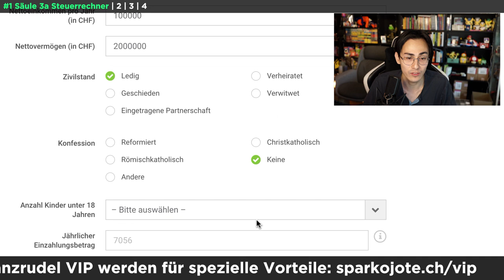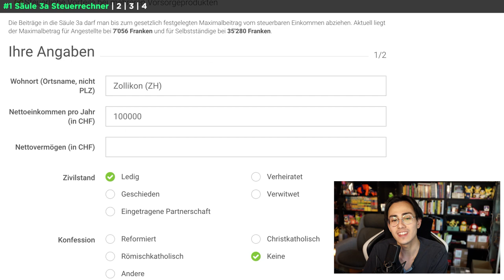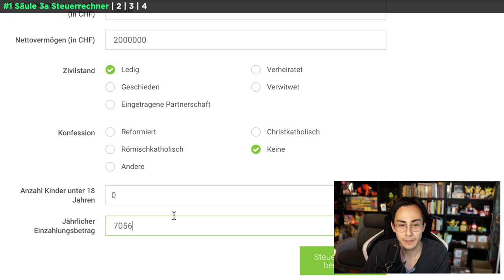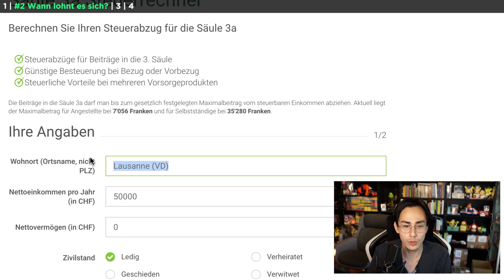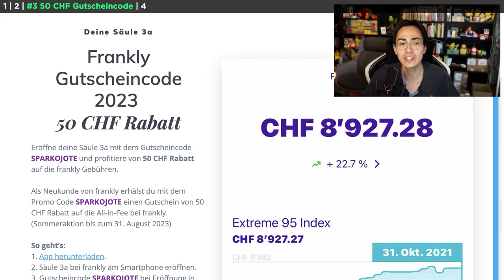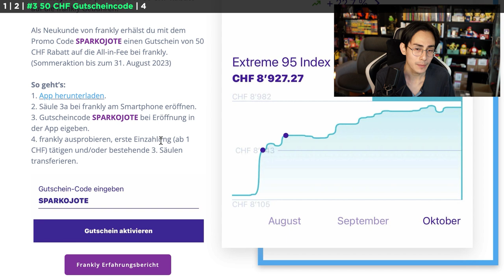Ab wann lohnt sich eine 3a-Säule (inkl. Rechner & Beispiele) 🇨🇭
In diesem Video erkläre ich, ob sich eine 3a-Säule in der Schweiz steuertechnisch lohnt oder ob man besser darauf verzichten kann. Ich stelle einen Online-Steuerrechner vor und demonstriere, wie man mit verschiedenen Szenarien die steuerlichen Vorteile einer 3a-Säule ausrechnen kann. Dabei betone ich, dass es sich in den meisten Fällen nur lohnt, wenn man mindestens CHF 500 pro Jahr an Steuern spart, mindestens 60% in der 3a-Säule investiert und die Steuerersparnis in ein eigenes Aktiendepot oder in ein anderes Investment reinfließt.

📖 KAPITEL 📖
00:00 Intro
00:48 Säule 3a Steuerrechner
03:35 Wann lohnt es sich?
06:04 50 CHF Gutscheincode
07:20 Zusammenfassung